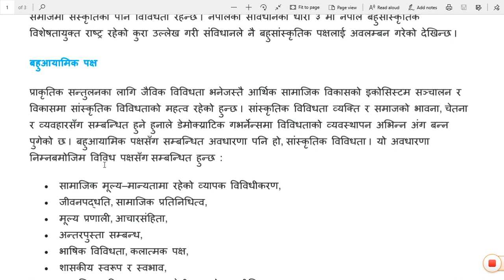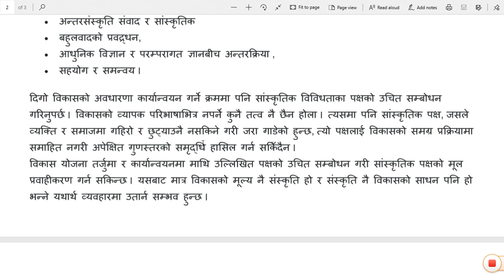सांस्कृतिक विविधताको अवधारणा, यसको बहुआयामिकता र विकासमा मूल प्रवाहीकरण गर्ने उपाय उल्लेख गर्नुहोस्